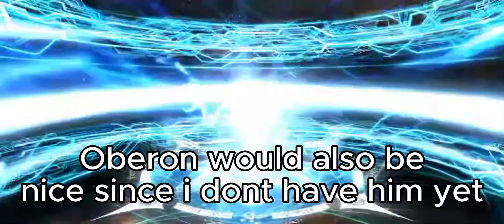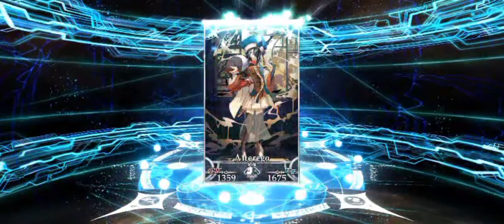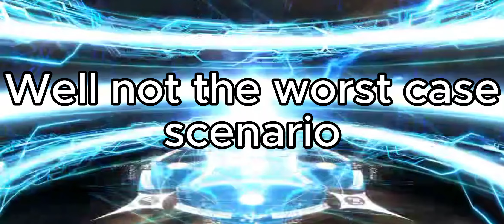[FGO JP] My first GSSR ever!